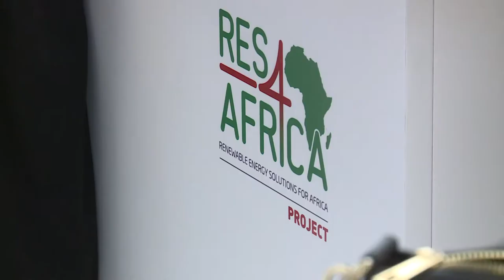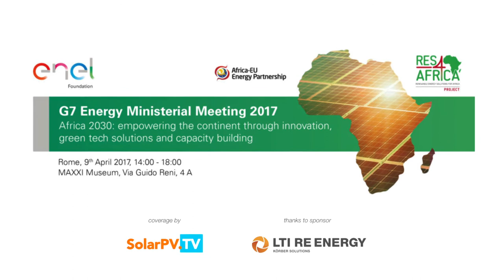Africa has a change to become The First truly sustainable continent - Francesco Venturini, ENEL GP